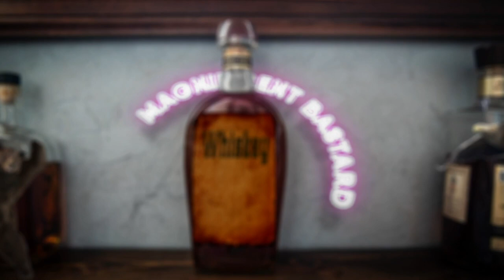Red Spot 15 - Daniel Month Day 7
Today we taste and review Red Spot 15